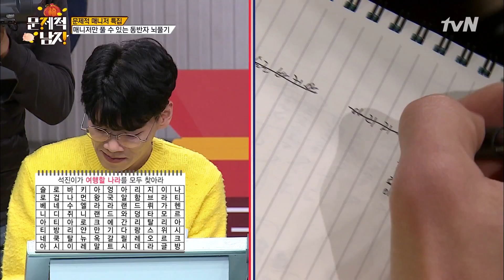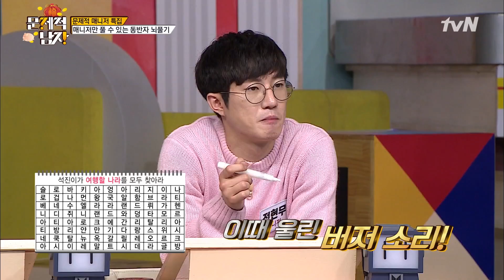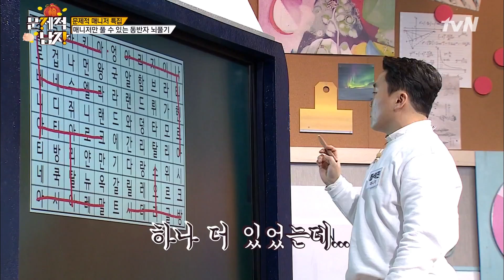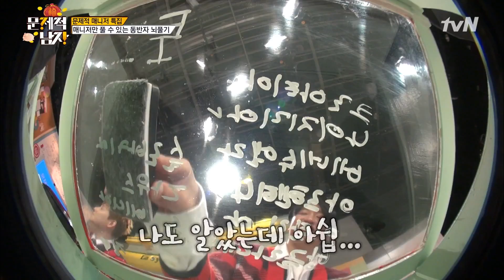The Brainiacs 하파고 매니저, 뇌섹남 제치고 선두 등극! 190204 EP.193